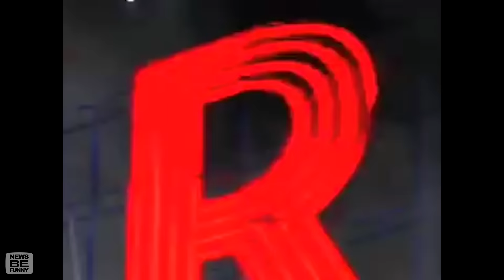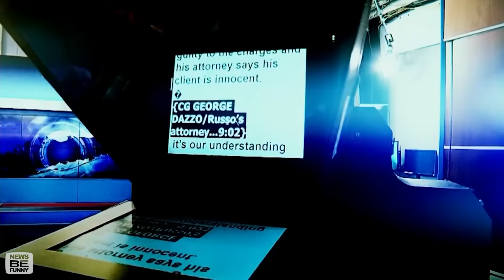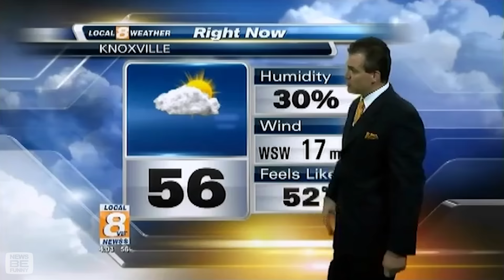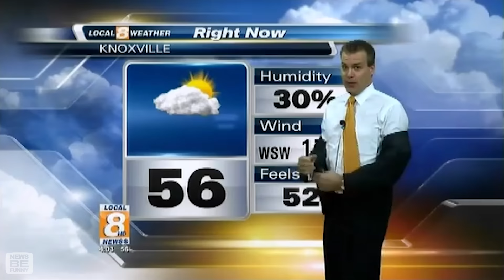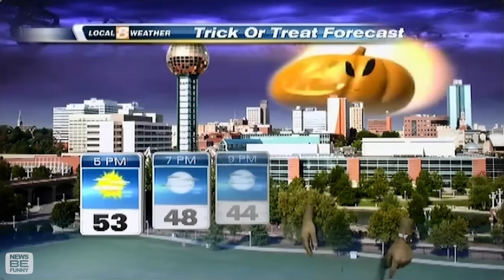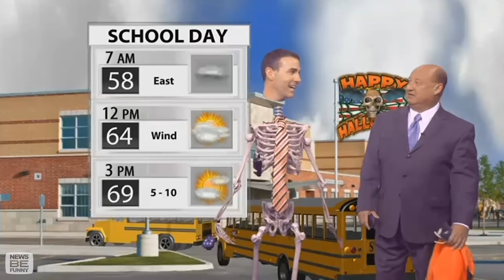Funny Halloween News Bloopers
Watch the Funny Halloween News Bloopers!

About News Be Funny:
News Be Funny creates unique videos with original commentary to react and comment on a diverse array of topics as part of a critical review. News Be Funny has been featured in media outlets worldwide including Buzzfeed, Rolling Stone, Mashable, Time Magazine, and the Washington Post.